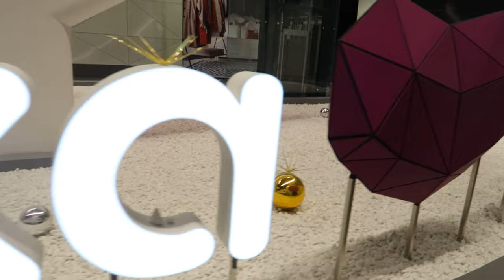ТРЦ Respublika Park - New And Well Designed Mall II Covid-19 Update In Kyiv, Ukraine I Life In Kiev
So, this vlog is about a new and well designed mall which has just opened in kyiv ukraine and also about the corona update in ukraine.
Address;-
ТРЦ Respublika Park, Kiltseva Rd, 1, Kyiv, 02000

The Stethoscope